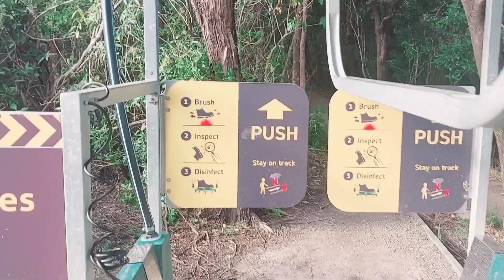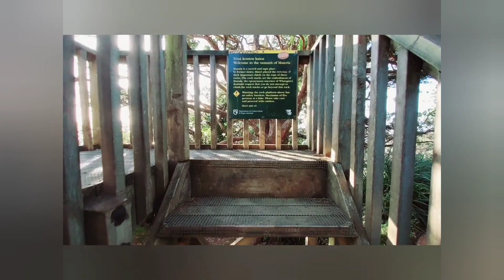Mount Manaia Whangarei New Zealand | Full walk, Bottom till Top | 1000 steps, 4 KM updown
Complete walkway from bottom till top of Mount Manaia, New Zealand. Awesome view at the top, worth the walk and great workout.